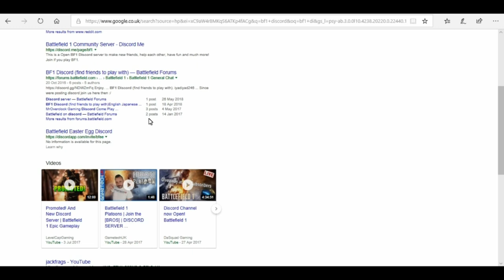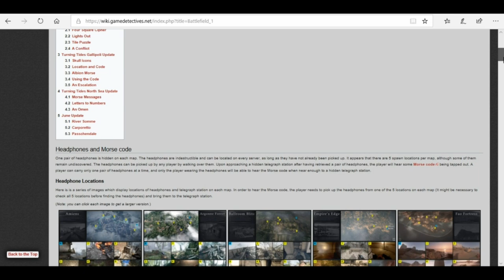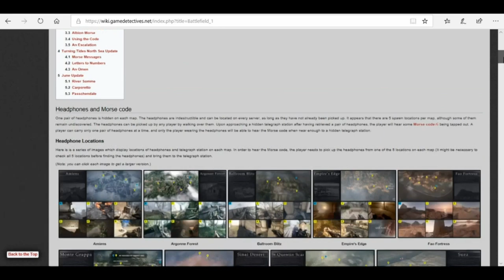Battlefield 1™ - A Beginning Dog Tag (BF1 Easter Egg A Beginning Dog Tag)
Battlefield 1 New Beginning Dog Tag Easter Egg. Our video will show and guide you on how to unlock this rare dog tag.

Links!

Links to the Ciphers that you'll need to use.

All 27 possible locations

AMIENS NEUF FURNITURE: Amiens
BALLROOM MAP VARENNES: Ballroom Blitz (Formerly ABBEY MAP VARENNES)
BUCKET MARSHLANDS FAW: Fao Fortress
CANAL KANTARA VASES: Suez
CASTELLO ISLE ADRIATIC: Empire Edge
CHURCH RUINS AMIENS: Amiens
COASTAL FORTRESS ADRIATIC: Empire Edge
CRATE JABAL JIFAR: Sinai Desert
CRATE SEREN VENETIAN: Monte Grappa
CRATE TRENCH CANAL: Suez
FERRO FIRE VENETIAN: Monte Grappa
HILL BARN ADRIATIC: Empire Edge
HILL TOWER CANAL: Suez
HOTEL CHECK PERONNE: St. Quentin Scar
LONGUEVILLE STATUE AMIENS: Amiens
LUGGAGE BASEMENT APREMONT: Argonne Forest (Formerly LUGGAGE BASEMENT VARENNES)
OUTPOST BARREL FAW: Fao Fortress
PANEL WATER APREMONT: Argonne Forest (Formerly PANEL WATER VARENNES)
PILLAR OUTSKIRTS JIFAR: Sinai Desert
PILLOW MAZAR JIFAR: Sinai Desert
RUIN VENTURE PERONNE: St. Quentin Scar
STATUES GARDEN VARENNES: Ballroom Blitz (Formerly STATUES GARDEN APREMONT)
STOVE TURRET VENETIAN: Monte Grappa
TRAVECY ATTIC PERONNE: St. Quentin Scar
TREE FORTRESS FAW: Fao Fortress
TREE TRAIN APREMONT: Argonne Forest (Formerly TREE TRAIN VARENNES)
VARENNES SERVANT BED: Ballroom Blitz (Formerly APREMONT RITZ BED)